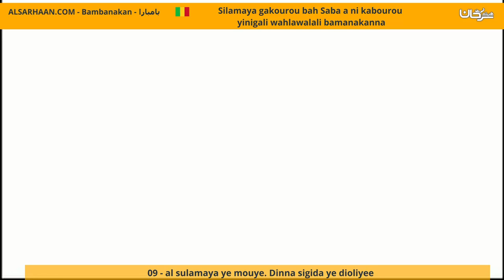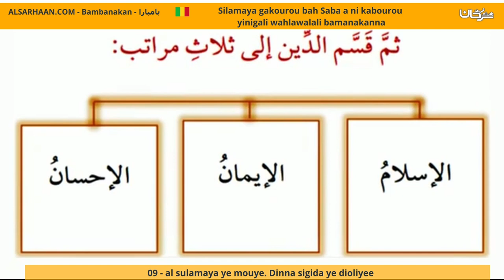09 Al Sulamaya Ye Mouye Dinna Sigida Ye Dioliyee ماهو الاسلام وكم عدد مراتب الدين